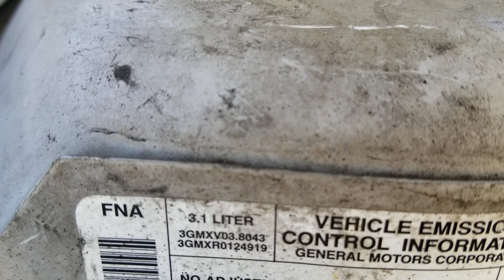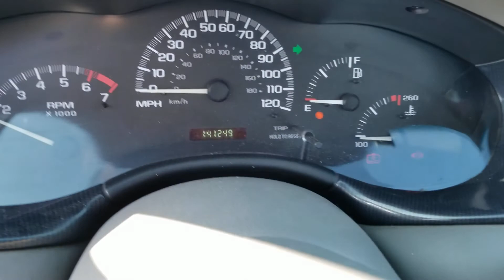2003 Chevy Malibu Running With Bad Head Gasket Walk Through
2003 chevy malibu